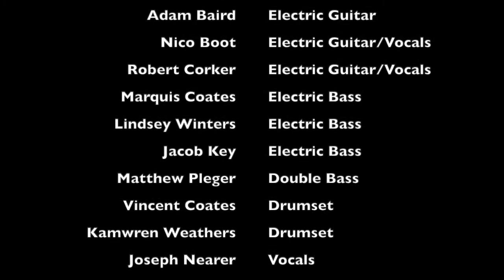Sentimental Mood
The GSCC Show Band performs "In A Sentimental Mood"